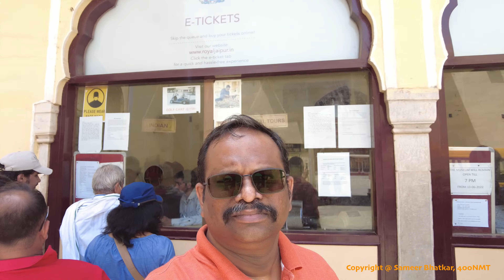EP5 City Palce Jaipur & Back to Mumbai Apr23